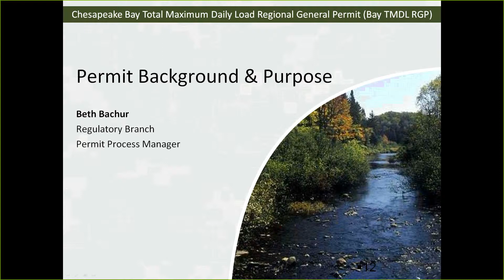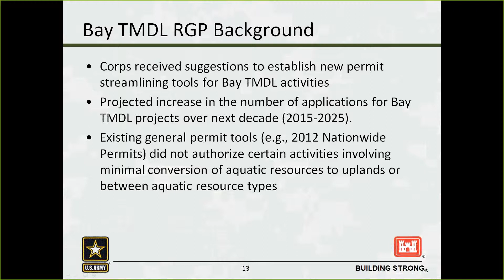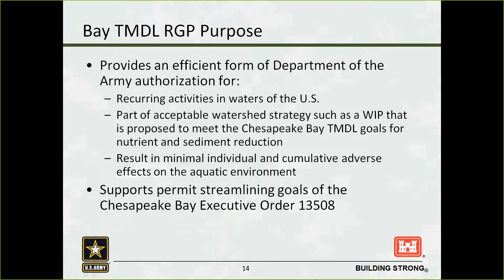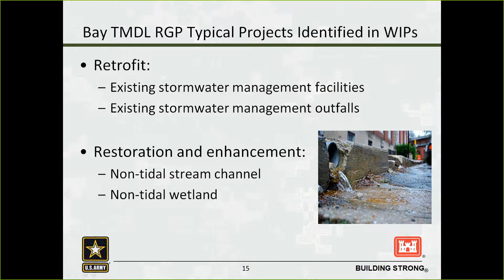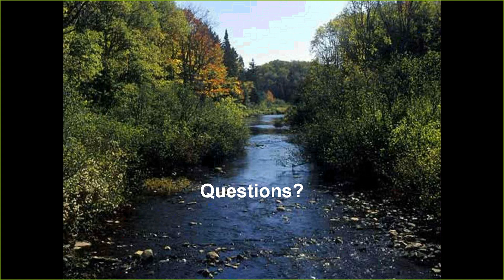USACE - TMDL Webinar - Segment 2 of 4 - "Permit Background & Purpose"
Segment 2 of 4, "Permit Background & Purpose," from the U.S. Army Corps of Engineers Total Maximum Daily Load Webinar given on July 23, 2015. For more information on the Chesapeake Bay TMDL Regional General Permit, please